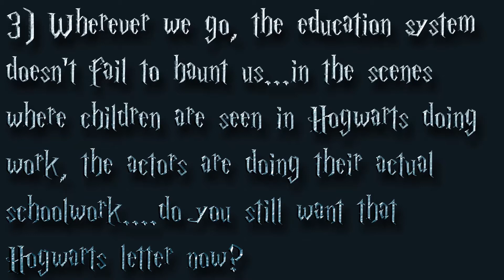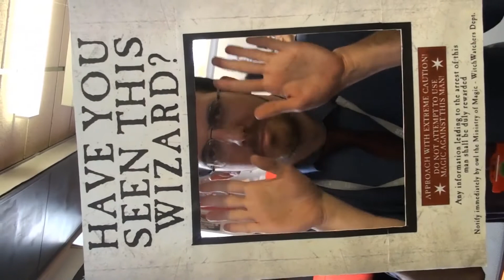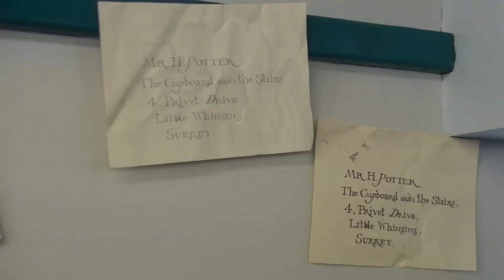Harry Potter Day - Canons Student Network